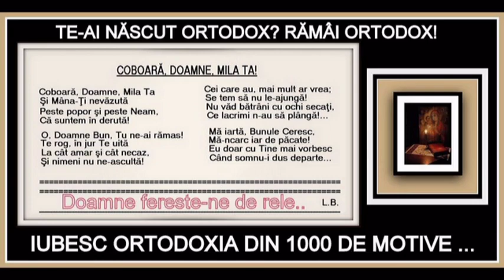Credinta in popor